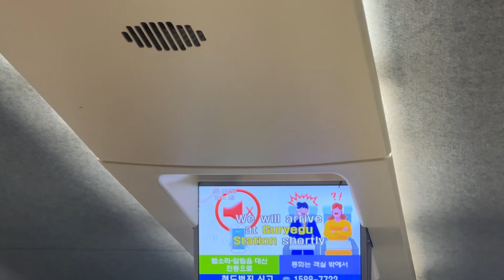2023.09.09 #503 행신발 여수엑스포행 KTX 구례구역 도착 안내방송 동영상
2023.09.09 #503 행신발 여수엑스포행 KTX 구례구역 도착 안내방송 동영상